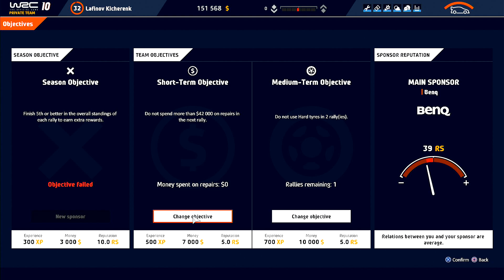WRC-10: Episode 52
Back to the gap between the story after end of WRC2 and before Doomsday Scenario Mission. After Kellot, Bane and Kevin has finished the mission in Spain, they spend some time to travel in the downtown and Madrid, and get back to Bilal's house in Germany. Finally, they including Laughy and Merlin has arrived the house already, so they started the travel tv program. Everything is gonna be fun and extreme; they are touring around Germany. Sometimes, they have mission or team competition.

After end of travel, it's time to say goodbye this house. Everyone have the expection they might visit Bilal, Kroenen and this house again. Duke run to hug Bilal with tears. So, Bilal promised that both will see again; not as civilian, but as vigilante at watchtower of Justice League. After the, it's time to leave this country, and backto Dhoes Arabia. Bilal and Kroenen also send them at the airport.